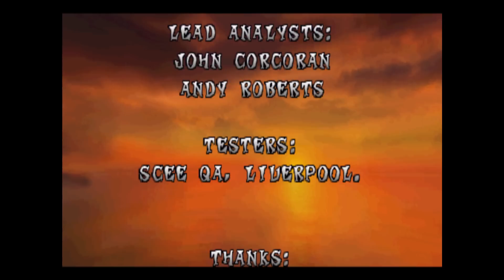Crash Bandicoot - 100% Playthrough, Part 41 - Dr. Neo Cortex - Final Boss + Ending credits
41. episode of my Crash Bandicoot 100% playthrough series. Doctor Neo Cortex - Final boss + ending credits.  Finaly completed the game 100% :)
Snapchat ▻ mairoutv
IG ▻ @mairoutv